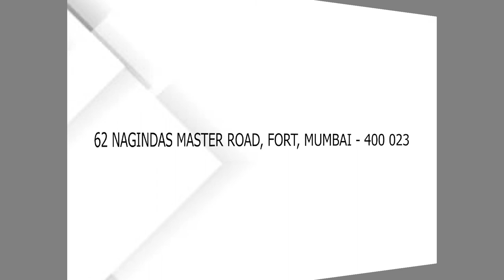Work Shop Machinery| Wood Working Machines | Manufacturers & Dealers in Mumbai, Maharashtra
Quality Machine Tools are the leading workshop machinery and woodworking machines manufacturers and dealers in Mumbai, Maharashtra.

If you have any kind of requirements for the above-mentioned machines then quality machine tools provide high-quality machines at affordable prices.

Company Details:

Quality Machine Tools
Address: Parekh Vora Chambers, Ground Floor, 62 Nagindas Master Road, Fort
Mumbai, Maharashtra, India 400023